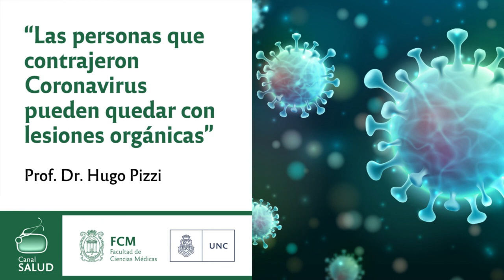“Las personas que contrajeron Coronavirus pueden quedar con lesiones orgánicas" Prof. Dr. Hugo Pizzi